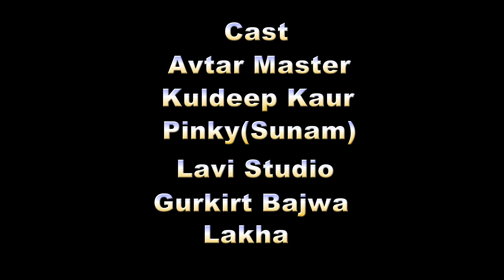ਨਵੀਂ ਟੈਲੀਫਿਲਮ ਵਿਸ਼ਵਾਸਘਾਤ